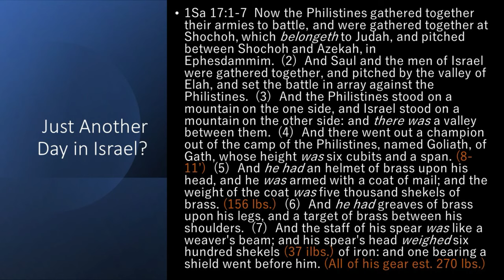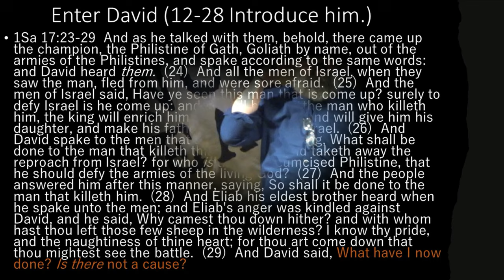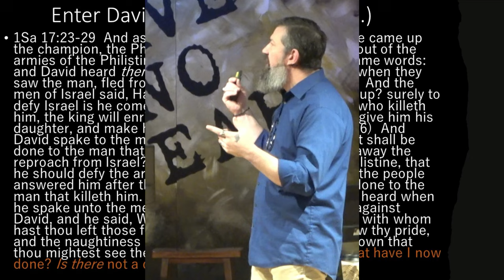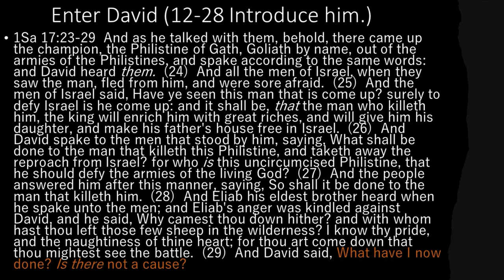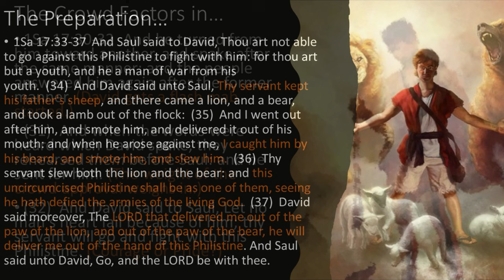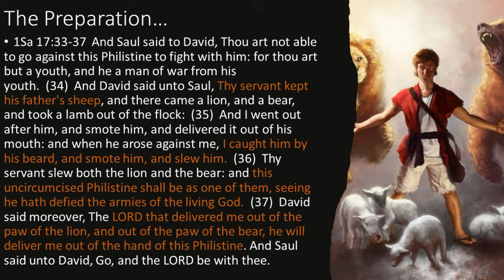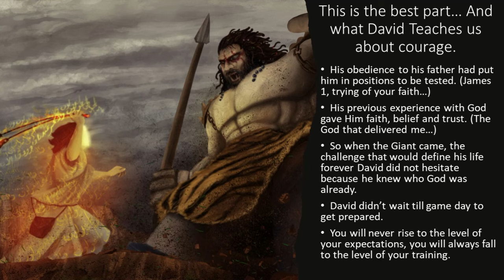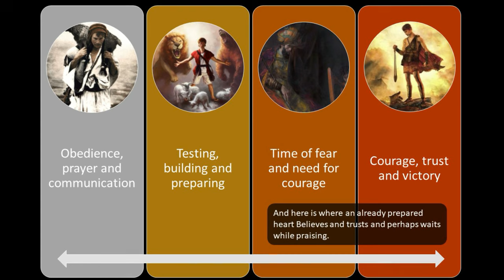Have No Fear - Part 6: Examples Of Courage